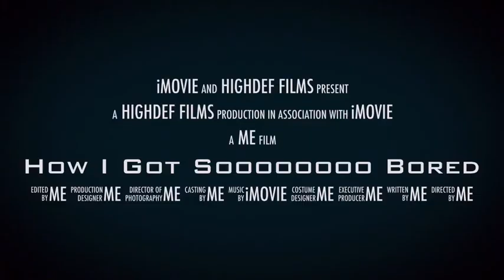How I got sooooooooo bored